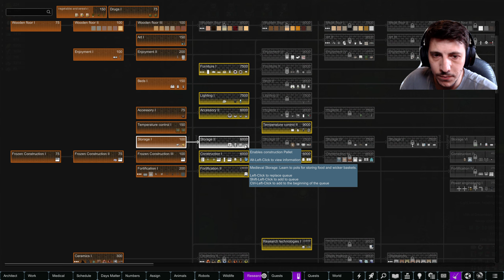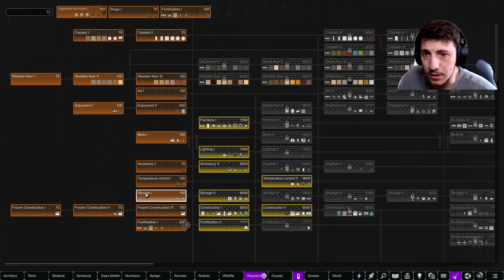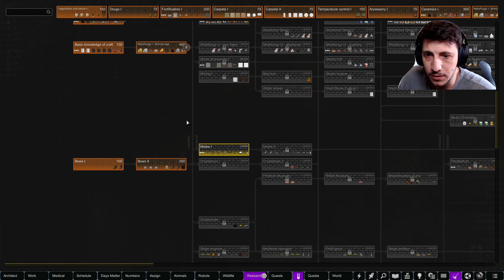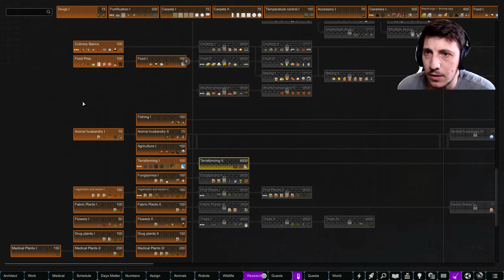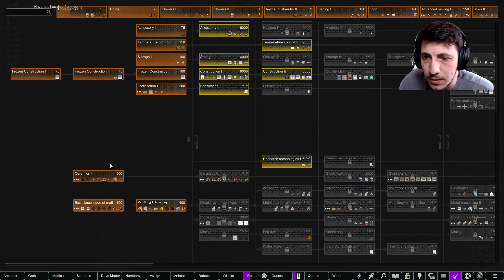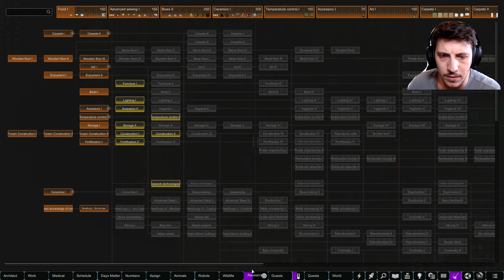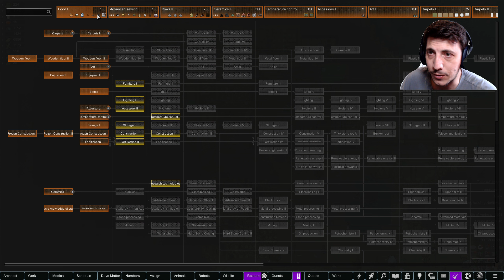Updated Mods and Research Focus | RimWorld Hardcore SK 1.4 | S07E30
Join me for Season 7 of RimWorld modded with the Hardcore SK modpack. This is a permadeath playthrough that will end when all colonists have perished. Always appreciate feedback and questions in the comment section.